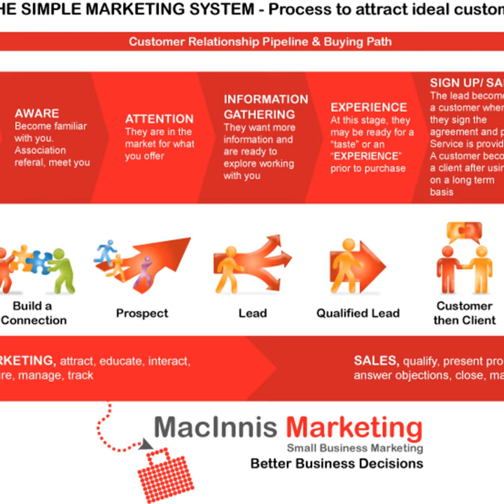The Simple Marketing System Interview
I was interviewed this week by Daniel Alcorn who has a blog radio show for small business. Love to know what you think!

Also here is a link to the Small Business 70 Key Marketing Apps doc I talk about and my latest Small Business Marketing Tips Book

To register for my free Marketing Seminar that explains how to use some of these applications

Online Ticketing for 10 Killer Marketing Apps For Small Business powered by Eventbrite